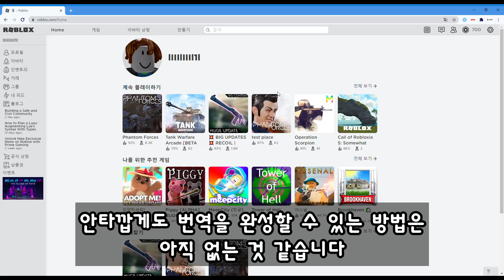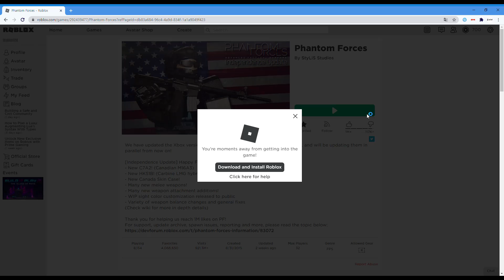[팬텀포스] 그것을 알려드림#1 : 발로 해버린 팬텀포스 한글화, 해결 방법은???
영상에서 설명드린 방법은
로블록스 계정에서 사용하는 언어 자체를 영어로 바꾸는 방법입니다.
만약 한글화에 문제없는 다른 로블록스 게임을 하실 때는
같은 방법으로 영어를 한글로 바꾸시면 됩니다.

문제 없으면 그냥 원래 하던대로 하시면 됩니다. 일일이 댓글로 "전 안그런데요!!" 이런다고 제가 뭐 어떻게 해줄 수 있는거 없습니다 ㅋㅋ